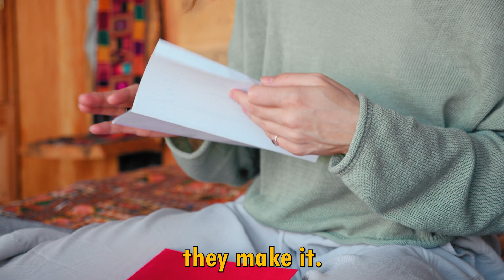Self-Taught vs Degree: Which Is Better For Engineers?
Are you wondering if the school you choose for engineering really matters? Join us as we explore this topic and debunk some common myths. Find out why practical skills and industry experience can significantly put you ahead of the game.
Yonas Tadesse: 4D Printing, Humanoid Robots, Bionic Humans, AI for Engineers | Hard Tech Podcast #19